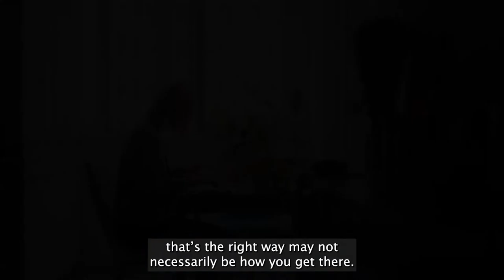How to build a resilient career in finance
"Students that graduate today may be in jobs in 5-10 years' time in jobs that don't exist today," explains David Ho, Head of Index Investments – Pacific at FTSE Russell, a global index provider owned by the London Stock Exchange Group (LSEG). Speaking to UNSW Business School’s Dr Natalie Yoon-na Oh, Senior Lecturer in the School of Banking and Finance, Mr Ho explained how graduates can build a successful career in finance, which may or may not evolve over a linear career path.

"Just because you did finance, you may not end up in the finance industry... there are multiple roads that lead to your destination and going down the straight and narrow road may not necessarily be how you get there," says Mr Ho.

Cross-sector experience not only helps graduates build mental agility, it also results in more innovation. "In fact, I would strongly advocate that students look at other ways of entering the roads of where they want to get to, because with that builds mental resilience and a broader understanding of the industry," he says.